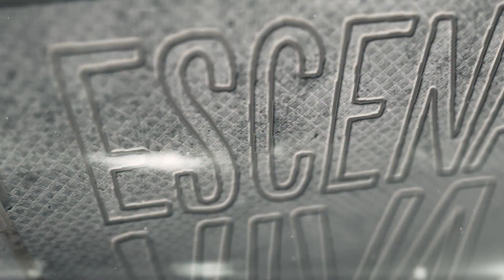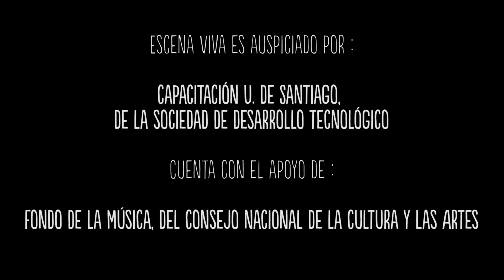ESCENA VIVA ; Tata Barahona - Dulcemente para ti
Desarrollado por Departamento de Comunicaciones U. de Santiago

Cámara: Fredy Soto
Edición: Fredy Soto - Javier Herrera